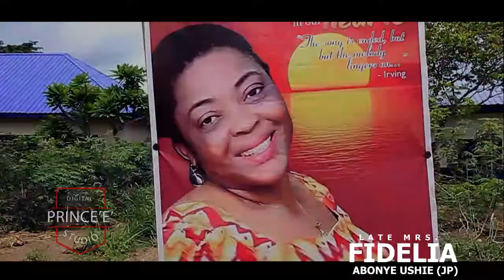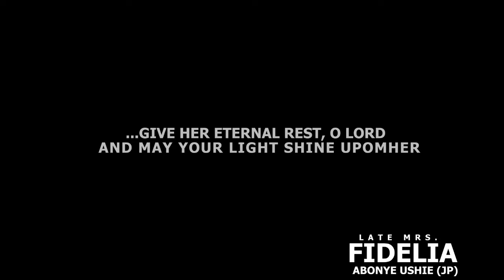always on the top of bshoot